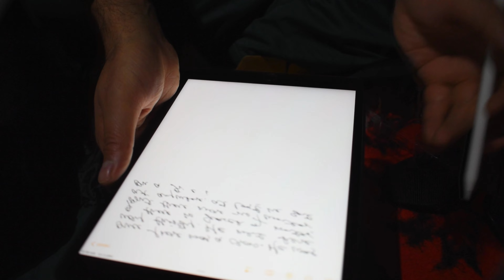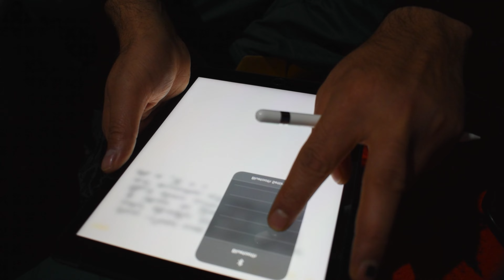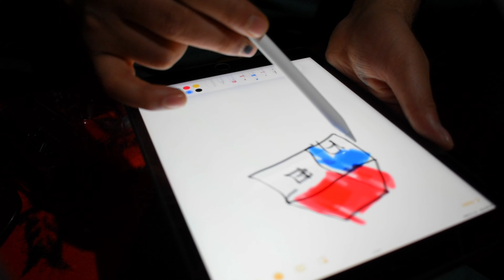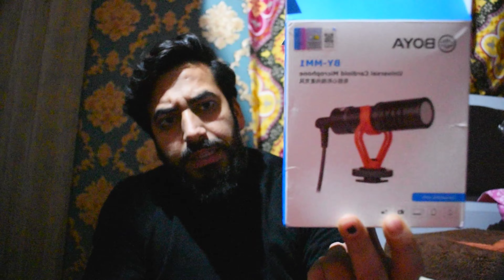Mere gadgets||Ovais Reshi